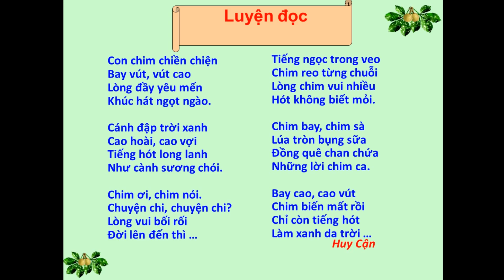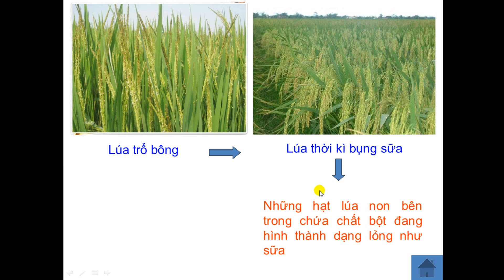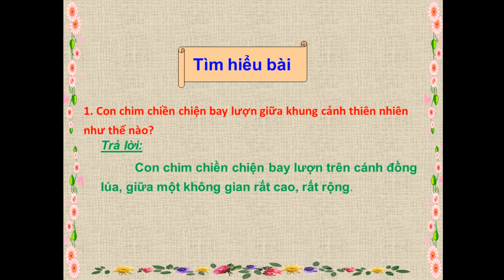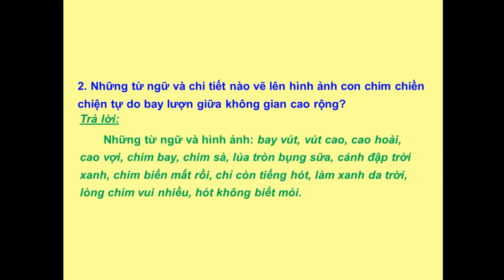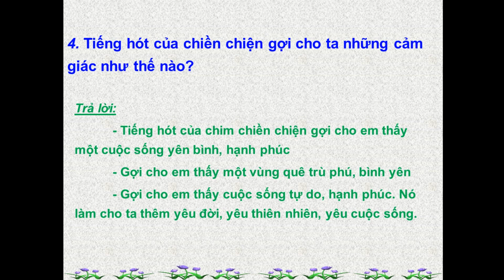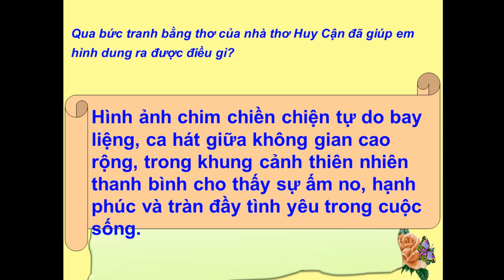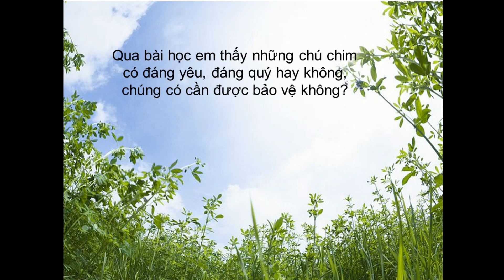Tập đọc: Con chim chiền chiện - Tập đọc lớp 4 tuần 33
Hướng dẫn học Tiếng Việt lớp 4 Giải câu 1, 2, 3, 4, 5 bài Con chim chiền chiện trang 148 SGK Tiếng Việt tập 2. Câu 3. Hãy tìm những câu thơ nói về tiếng hót của chim.